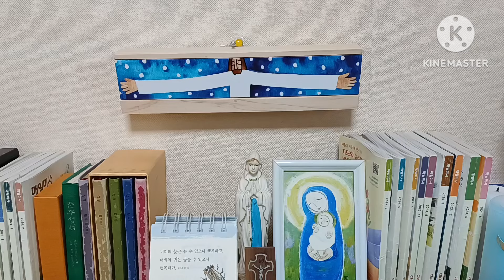오늘미사독서와복음《2024.7.26(금)성 요아킴과 성 안나 기념일》매일미사/전례독서연습/복음묵상